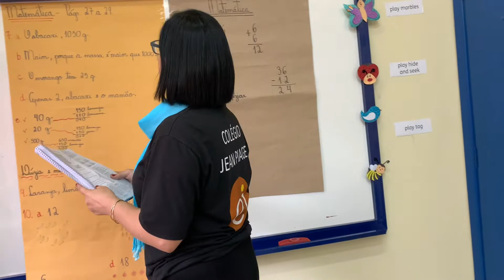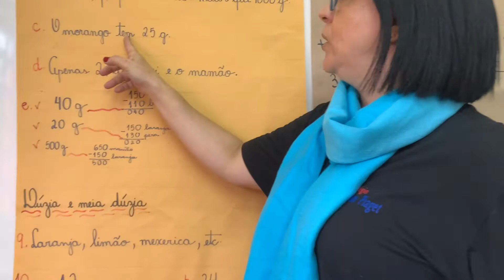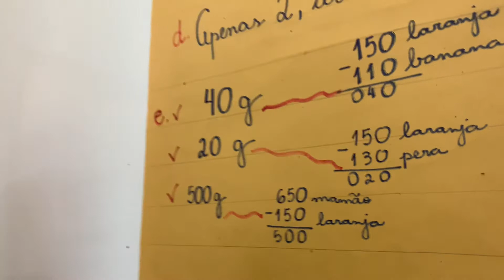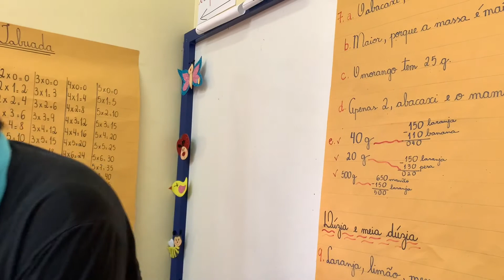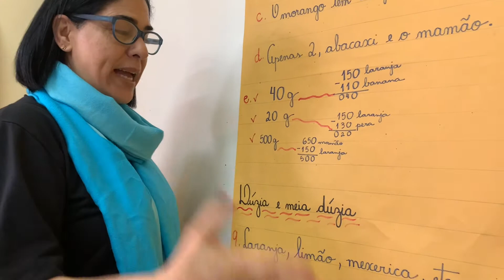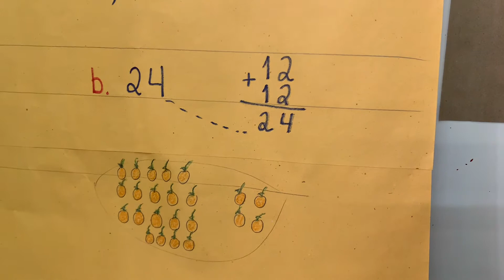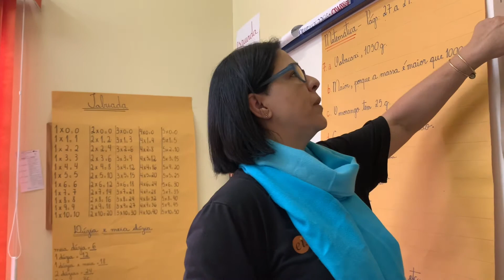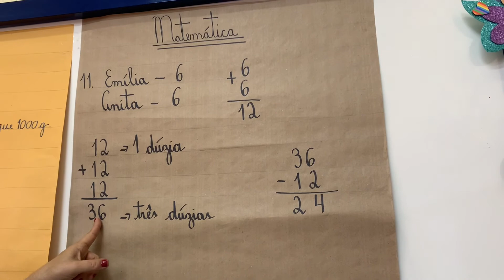2°ano - Semana 29- Matemática - Manual do Aluno - páginas 27 a 29